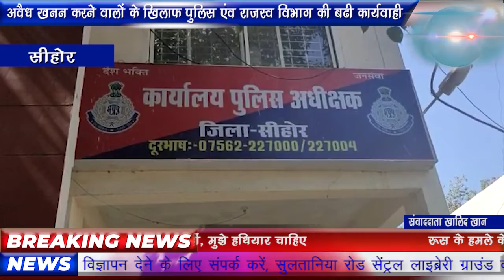अवैध खनन करने वालों के खिलाफ पुलिस एंव राजस्व विभाग की बढ़ी कार्यवाही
स्लग : रेत का अवैध खनन
प्लेस : सीहोर
दिनांक : 26/02/22

एंकर : सीहोर जिले में लगातार चल रहे रेत के अवैध खनन को रोकने के लिए  एसडीओपी सीहोर के नेतृत्व में थाना अहमदपुर , दोराहा , श्यामपुर एवं पुलिस लाइन सीहोर के भारी पुलिस बल एवं राजस्व और खनिज विभाग की संयुक्त कार्यवाही में दो पोकलेन एवं 16 ट्रैक्टर ट्रॉली अवैध रेत का परिवहन करते हुए मौके से जप्त की गई। सीहोर जिले के एसडीओपी के द्वारा की गई इस कार्यवाही से रेत का अवैध खनन करने वाले माफियाओं के विरुद्ध बढ़ी सफलता प्राप्त हुई हे। रेत माफियों का अवैध खनन को रोकने के लिए पुलिस एंव राजस्व विभाग ने अवैध रेत का परिवहन करने वालों के खिलाफ ये बढ़ी कार्यवाही की हे।

सीहोर से खालिद खान की रिपोर्ट